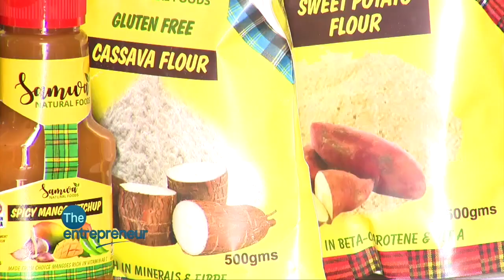Entrepreneur Kenyan Couple Making Millions In Natural Food Processing